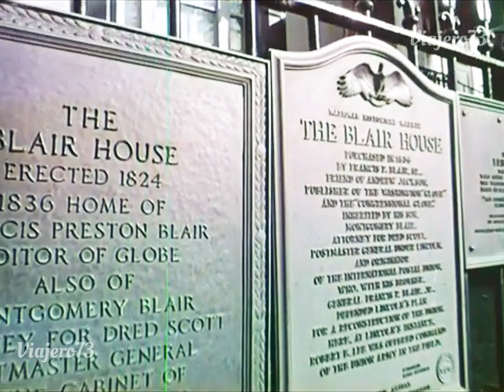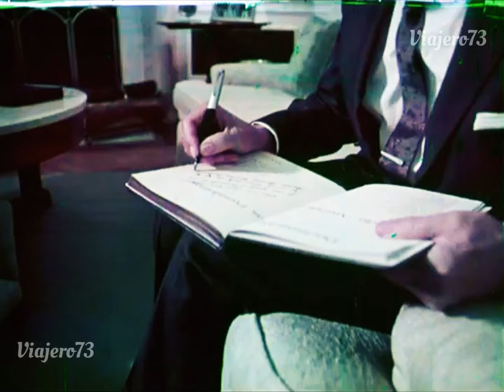Visita de Gustavo Díaz Ordaz a Washington (1967)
Visita de Gustavo Díaz Ordaz a Washington en 1967.  (El Triunfo de la Razón)

La visita  del presidente de México “Gustavo Diaz Ordaz” que realizó a Washington en Octubre de 1967, donde tuvo el encuentro con su homólogo, el Presidente “Lyndon B. Johnson”,  el mandatario mexicano puso énfasis en los asuntos económicos,
muy a tono con la política general del sexenio, se expusieron asuntos relacionados con los migrantes mexicanos, el cual no tubo un avance sustancial, así como la preocupación por las condiciones del intercambio comerciai y las limitaciones que se imponían a los turistas de la nación vecina para hacer sus compras en nuestro país, el cual hizo patente en un discurso ante el Congreso de Estados Unidos y reafirmar los estrechos lazos entre países amigos y vecinos.

En esa gira, pero ahora en el “Paso Texas”  y “Ciudad Juárez”, tuvo lugar la entrega oficial del territorio del “Chamizal”, que le sería regresada a México como muestra de la buena vecindad, que se hizo efectivo gracias al acuerdo al que habían llegado “Kennedy y López Mateos” en 1962, al año siguiente se firmó un convenio en que se otorgaban derechos de pesca entre 9 y 12 millas a los barcos de ambos países hasta 1972.